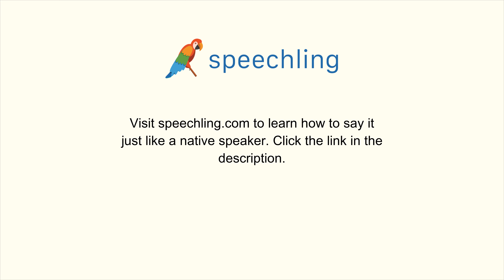韓国語で"いわゆる"の発音の仕方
男性コーチ
소위

女性コーチ
소위

いわゆる

いわゆる